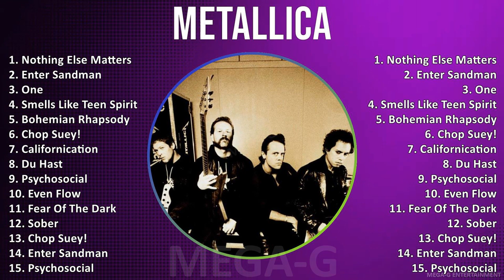M e t a l l i c a MIX Best Songs ~ 1980s Music So Far ~ Top Pop, Heavy Metal, Rock, Speed Thrash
M e t a l l i c a MIX Best Songs, Greatest Hits, Full Album - 1980s Music So Far ~ Top Pop, Heavy Metal, Rock, Speed Thrash Metal Music

[00:00:00] - 01. N̲o̲̲thi̲̲ng E̲̲̲lse̲̲ M̲a̲̲tte̲̲rs
[00:04:54] - 02. E̲̲̲nte̲̲r S̲a̲̲ndma̲̲n
[00:09:58] - 03. O̲̲̲ne̲̲
[00:17:20] - 04. S̲me̲̲lls L̲i̲̲ke̲̲ T̲e̲̲e̲̲n S̲pi̲̲ri̲̲t
[00:21:31] - 05. B̲o̲̲he̲̲mi̲̲a̲̲n R̲ha̲̲pso̲̲dy
[00:27:06] - 06. C̲ho̲̲p S̲u̲̲e̲̲y!
[00:29:52] - 07. C̲a̲̲li̲̲fo̲̲rni̲̲ca̲̲ti̲̲o̲̲n
[00:34:55] - 08. D̲u̲̲ H̲a̲̲st
[00:38:46] - 09. P̲sycho̲̲so̲̲ci̲̲a̲̲l
[00:43:25] - 10. E̲̲̲ve̲̲n F̲lo̲̲w
[00:48:45] - 11. N̲o̲̲thi̲̲ng E̲̲̲lse̲̲ M̲a̲̲tte̲̲rs
[00:53:39] - 12. E̲̲̲nte̲̲r S̲a̲̲ndma̲̲n
[00:58:43] - 13. O̲̲̲ne̲̲
[01:06:05] - 14. P̲sycho̲̲so̲̲ci̲̲a̲̲l